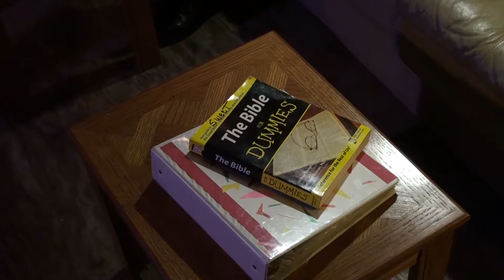Harvey's Dance Hall